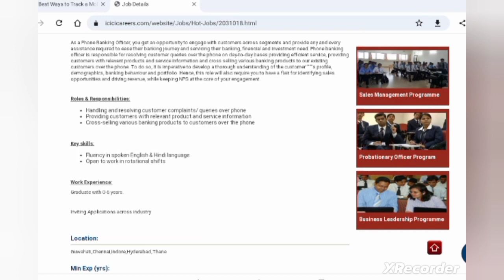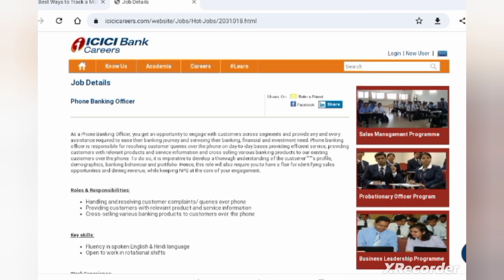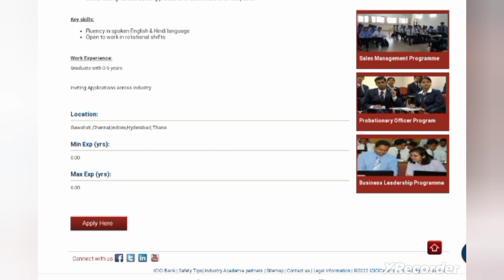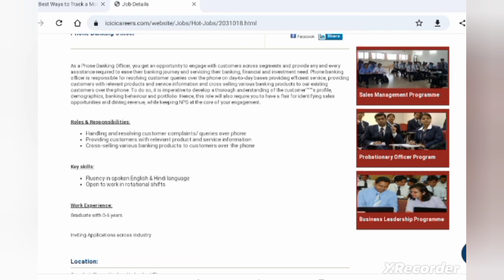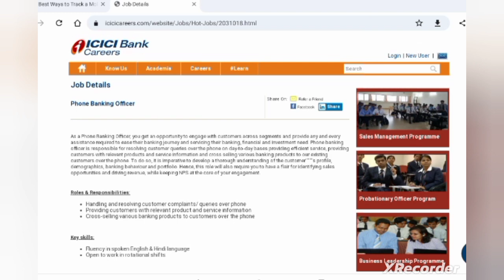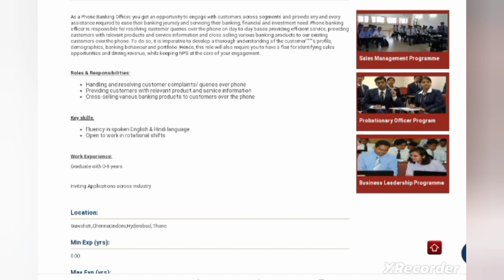ICICI Bank Hiring, ICICI phone banking officer job, ICICI Work From Home, Bank Job,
ICICI Bank Hiring, ICICI phone banking officer job, ICICI customer service Work From Home, Bank Job,